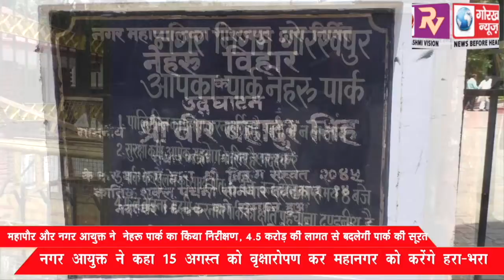महापौर और नगर आयुक्त ने नेहरू पार्क का किया निरीक्षण, 4.5 करोड़ की लागत से बदलेगी पार्क की सूरत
महापौर और नगर आयुक्त ने नेहरू पार्क का किया निरीक्षण, 4.5 करोड़ की लागत से बदलेगी पार्क की सूरत, नगर आयुक्त ने कहा 15 अगस्त को वृक्षारोपण कर महानगर को करेंगे हरा-भरा